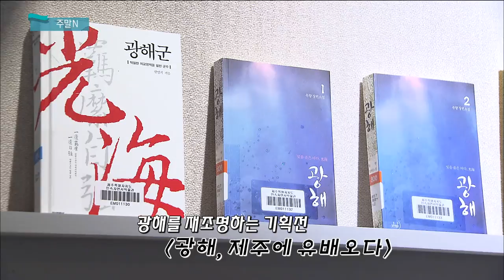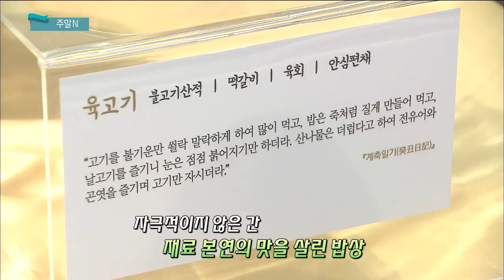영화 [변신] 소개 및 주말 문화소식 (생방송 제주가 좋다)